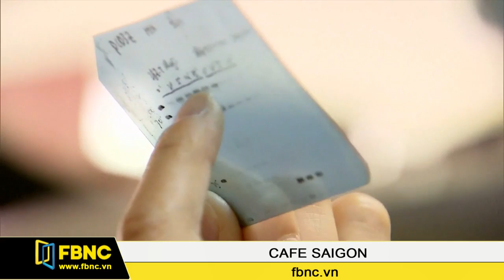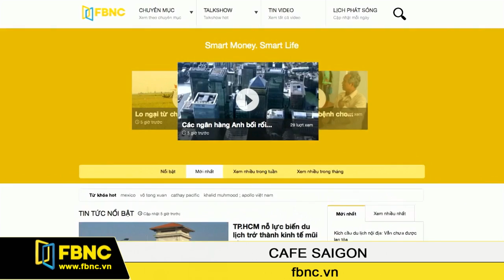FBNC - 22/03/2016: Cafe Sài Gòn (Phần 6)